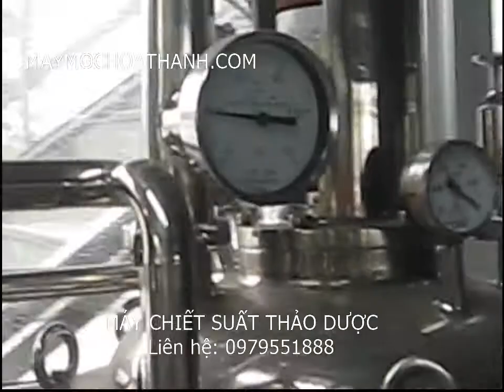Máy chiết suất tinh dầu hoa hồng, thảo dược LH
Máy chiết suất tinh dầu hoa hồng, tinh dầu xả, tinh dầu thiên nhiên, tinh dầu nước hoa bạc hà.